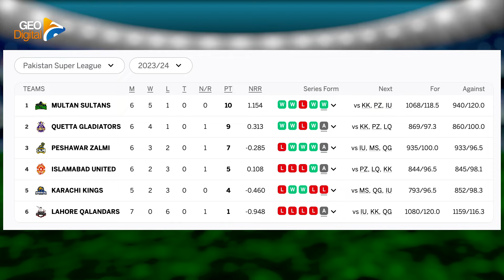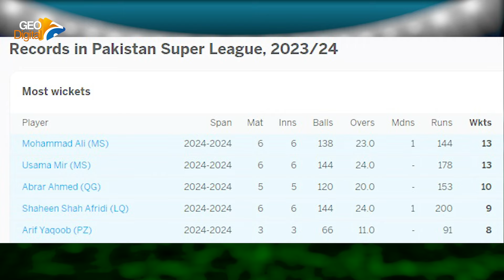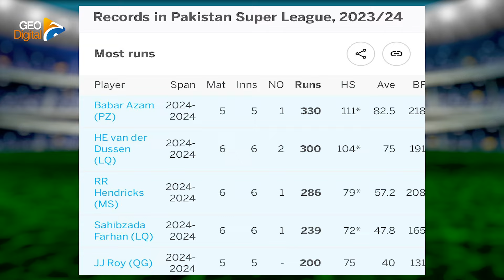PSL 9: Karachi Kings vs Multan Sultans | Who will win today?? | Geo Digital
PSL9 | Karachi Kings vs Multan Sultans | Who will win today??